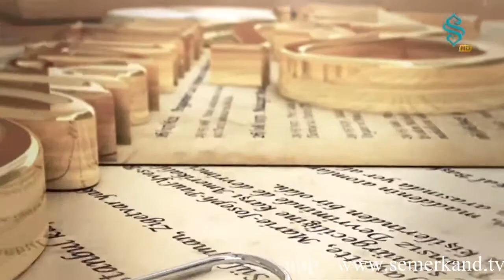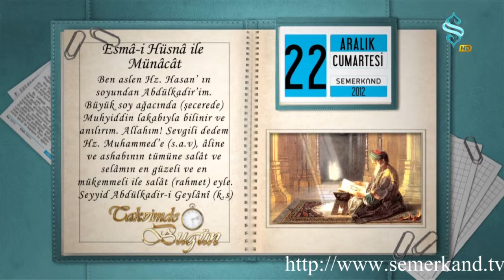Takvimde Bugün Semerkand (22 Aralık 2012)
Semerkand Takvim Yaprakları.
Esma-i Hüsna Duası
Allahım! Senin en güzel isimlerinle münacatta bulundum.
Allahım! Büyük ayetlerini vesile ederek yalvardım.
Allahım! Bu güzel isimlerinin faziletini senden dilerim.
Allahım! Bu isimlerin hakkı için senden kemalat dilerim.
Allahım! İsteğime rızanla karşılık ver.
Yaşadığım zaman dilimi içinde beni koru.
Allahım! Nefsimdeki bütün hastalıkları gider, bana sana gelen yolda yardım eyle, beni hayra ulaştır, aklıma zarar verecek şeylerden koru.
Allahım! Ana babama, müslüman kardeşlerime ve bu isimlerle dua ve münacatta bulunanlara merhamet eyle.

Ben aslen Hz. Hasan' ın soyundan Abdülkadir'im.
Büyük soy ağacında (şecerede) Muhyiddin lakabıyla bilinir ve anılırım.
Allahım! Sevgili dedem Hz. Muhammed'e (s.a.v), aline ve ashabının tümüne salat ve selamın en güzeli ve en mükemmeli ile salat (rahmet) eyle.

Seyyid Abdülkadir-i Geylani (k.s)

Bir Söz
Söz vermek borçlanmaktır.
Chaucer
KarBilgi.Com